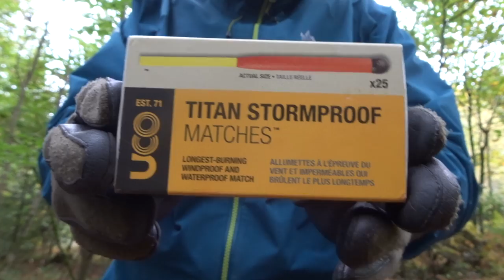Feuer vs. Viech - Waldkurzwissen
Rechtlicher Hinweis:
Offenes Feuer ist im Wald in der Regel verboten. Insbesondere in den Sommermonaten.